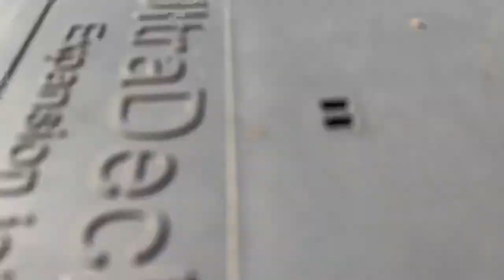Marin_Kassandra_USA_749 Beer Mile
Bigger view of the track. You can see the straightaway leading to the chug zone. Unedited clip. Also shows me walking my vans over to my other camera and measuring cup to catch the foam.
Fuck.
But I waited until I finished to puke!